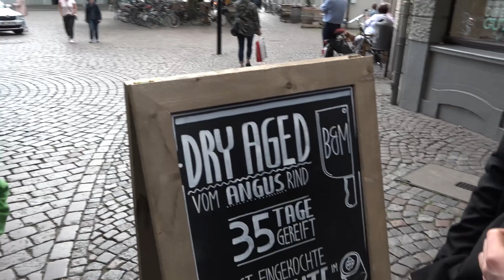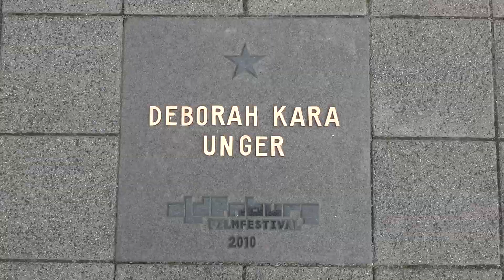FilmFestSpezial auf dem Filmfest Oldenburg 2018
Das Filmfest Oldenburg ist bekannt für seine feine Auswahl an amerikanischen US-Independent-Filme und für seine Stars und die damit verbundenen roten Teppiche. Lasse Gebauer hat sich am Rand Teppiche umgeschaut und ist der Bedeutung des Glamours für Filmfestivals in seinem Bericht vom Filmfest Oldenburg nachgegangen.

Redaktion: Lasse Gebauer
Kamera: Simon Gruninger, Hauke Strodthoff